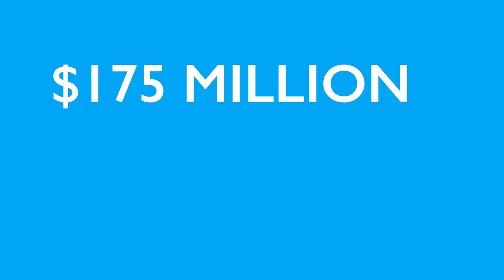TMLT Annual Report 2015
This is our video Annual Report for 2015, featuring TMLT president and CEO Robert Donohoe.